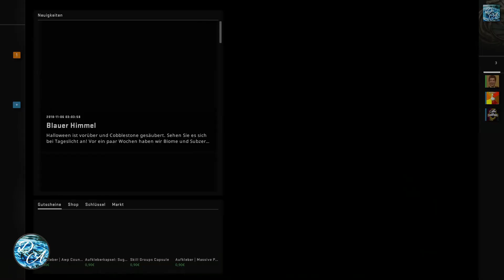CS GO Overwatch #49 [Deutsch/German] - Alles Legit ?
Gemeinsam möchte ich mir mit euch dieses Video ansehen und herausfinden ob der "Suspect" Cheatet oder nicht.

Weiters könnt ihr mir gerne in den Kommentaren schreiben ob ihr findet das der "Suspect" gecheatet hat oder nicht.

Meine Spiele:
Detroit Become Human
Red Dead Redemption 2
Assassin's Creed Odyssey
Landwirtschafts Simulator 19
Fallout 76
Battlefield V

Wer Produkte über meine Links einkauft, unterstützt mich. Amazon zahlt mir dafür eine kleine Provision aus. Der Preis bleibt dabei exakt der Selbe für euch.